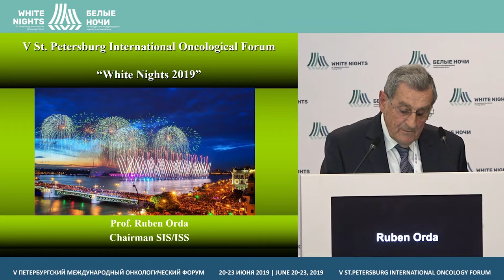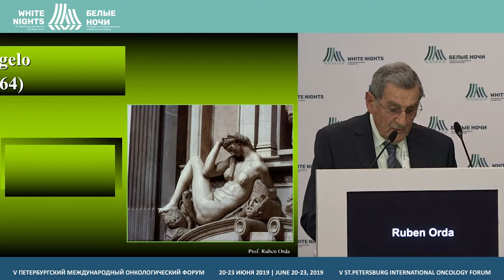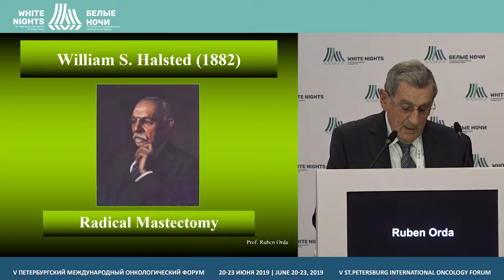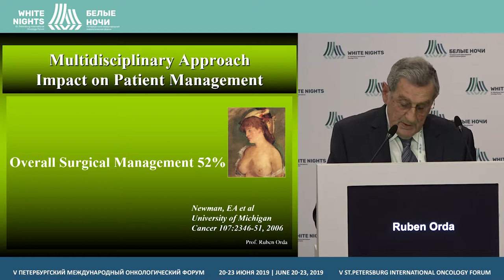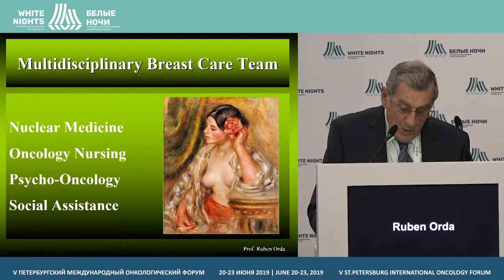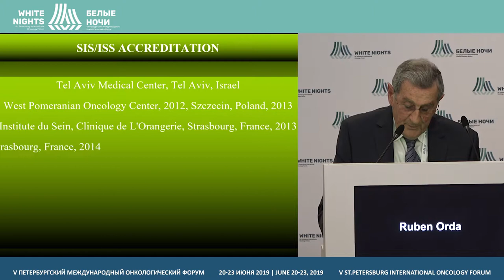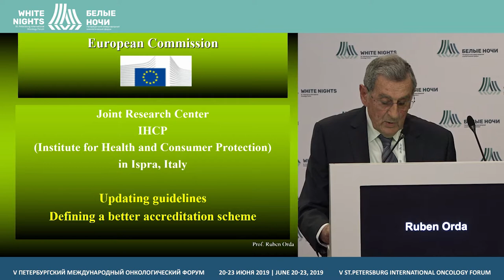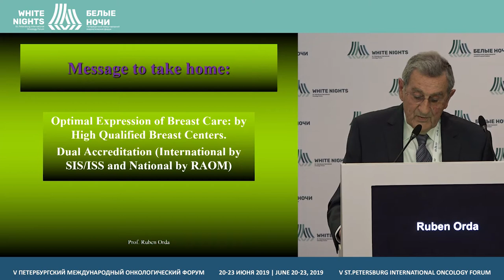Учебные программы и аккредитация для онкомаммологических центров (Ruben Orda)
Ruben Orda, Tel-Aviv University, Tel-Aviv, Israel